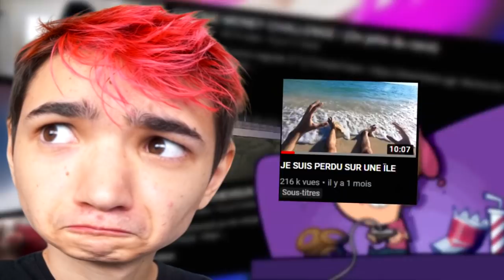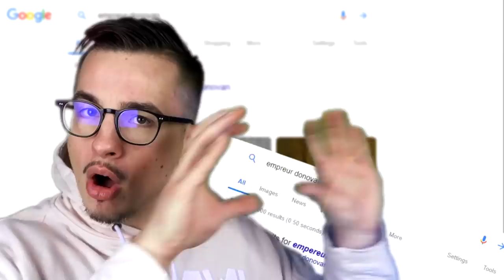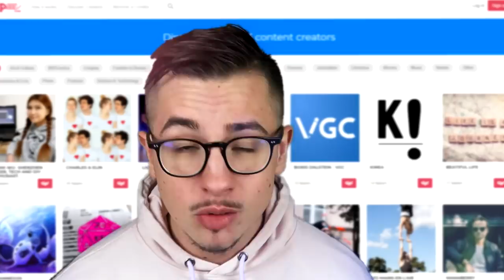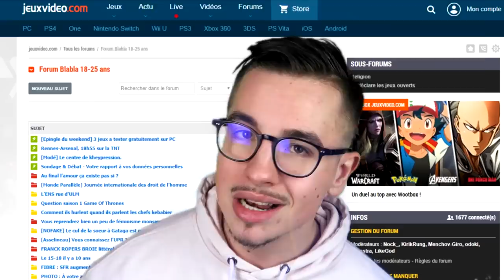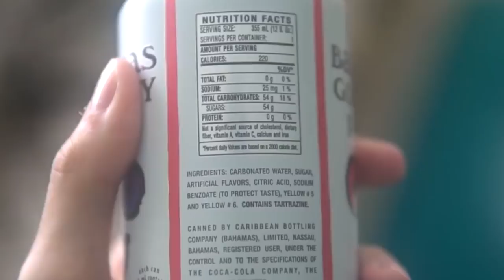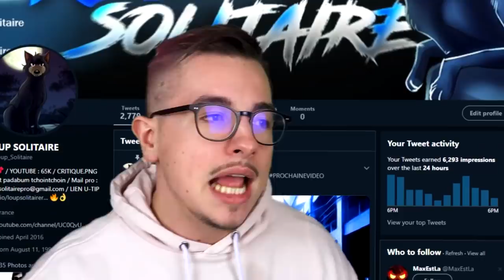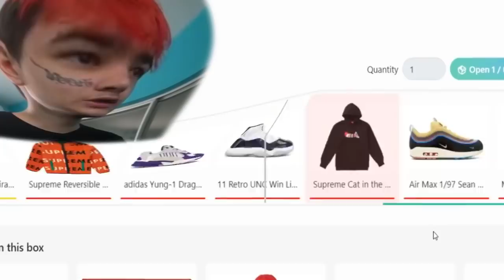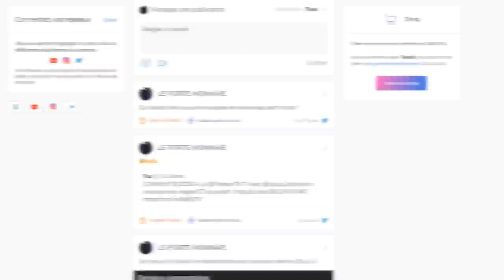POURQUOI AZULEK MÉRITE-T-IL DES CLAQUES EN 5 ÉTAPES ??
Azulek est Youtubeur challenge/minecraft/prank/jesaispasquoi qui est pas très très réglo. Dans cette vidéo nous verrons ensemble (mais c'est moi qui me tape tout le boulot) en cinq étapes pourquoi ce dernier n'est pas très gentil car il est très méchant !

♀ : NINTENDO Mii THEME (Trap Remix)

♀ : TETRIS THEME SONG (Trap Remix)

♀ : ATC - All Around The World

♀ : Benny Benassi - Satisfactionxoxoxo

► VIDÉOS UTILISÉES ►

►► LA CAGOULE

► aprè chai pu xoxo